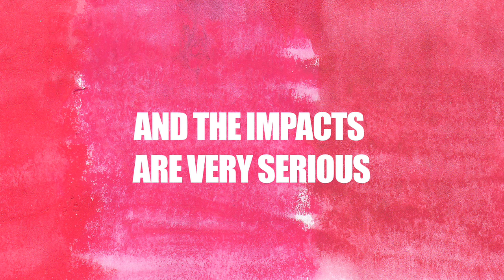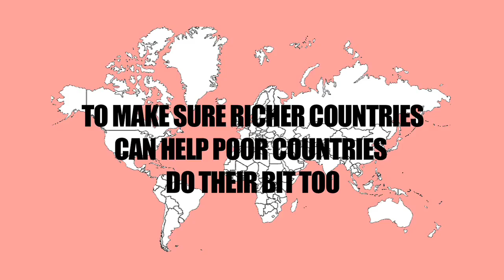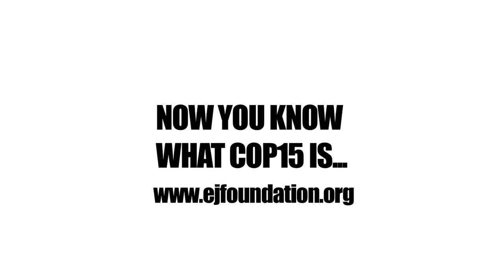COP15 EXPLAINED!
EJF explains the basics of what cop15 aka Copenhagen is all about and what EJF would like to see happen there.